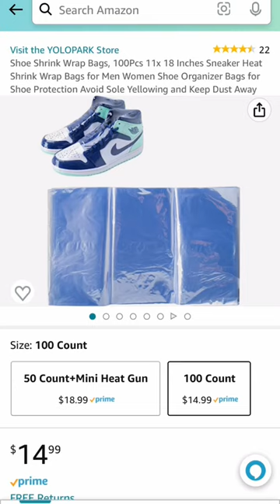$0.20 to wrap your shoes like Flight Club 👟